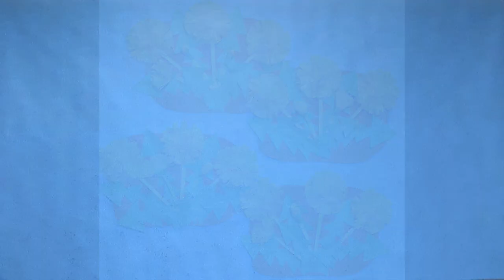kimie gangi 春の壁面飾り「タンポポユニットの作り方」 Dandelion Unit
タンポポの花・つぼみ・葉を組み合わせてユニットにしておけば、壁面の大きさや形状に関係なく、簡単に手早く飾ることができます。
他の飾りと組み合わせると、春爛漫の壁面飾りができます。